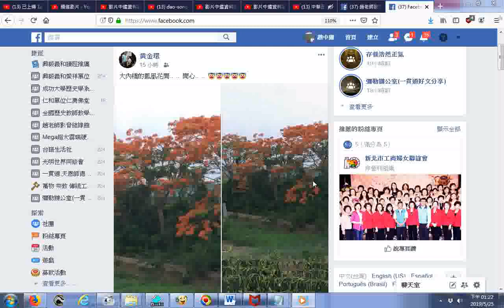鳳凰花開_201905FACEBOOK網友分享___TKT-TV一貫道道親社會服務網路電視台歡迎有緣網友們訂閱，功德同享